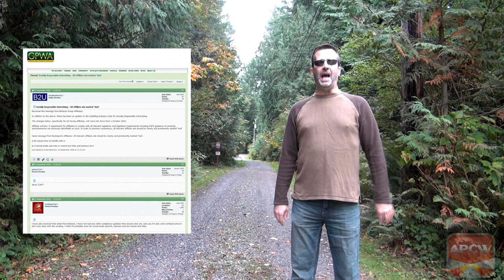youtube video #-LVMHtU3FEU